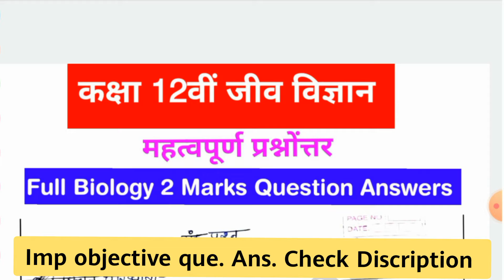Class 12th Full Biology 2 marks important question answer|कक्षा12 जीव विज्ञान महत्वपूर्ण प्रश्नोत्तर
About the video :

hello friends is video mein Humne class 12 ki Biology  ke mahatvpurn 2 marks ke prashnon ko answer sahit discuss Kiya Hai. is video series me hamne top 54 , 2 ankeey prashn Dale hain jinhe ham alag alag parts me discuss karenge.

ye video series ka part 5 hai.

Yadi aapne other parts nahin dekhe hai to in link se dekh lijiye

To Sabhi question ko aap acche se Yad kariye Taki aap Apni Board Pariksha Mein acche ank La sake.

Yadi aapane class 12th biology ke sabhi  Chapters ke important Objective questions answers nahi dhekhe hain, to neeche di gai link par click karke dhekh lijiye.

👉Class 12th Biology All Chapters important Objective questions answers in hindi.